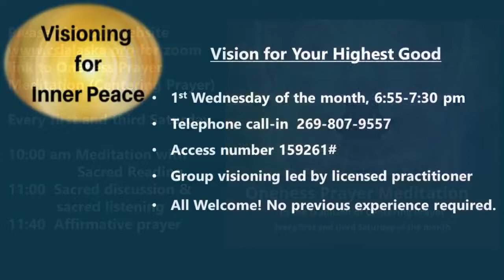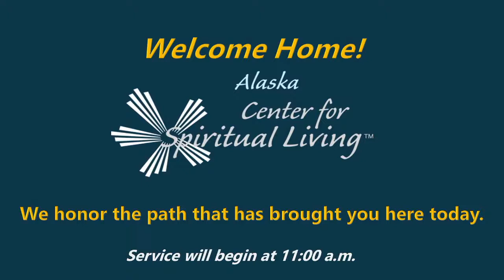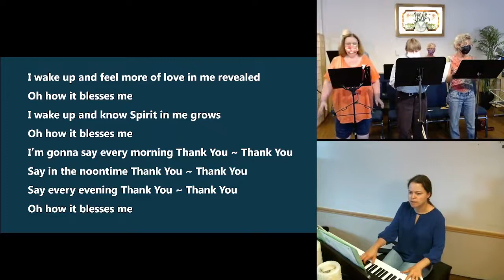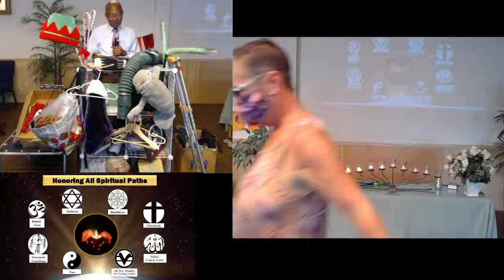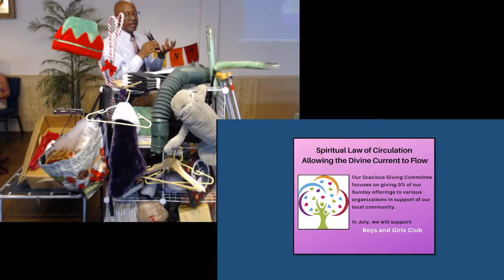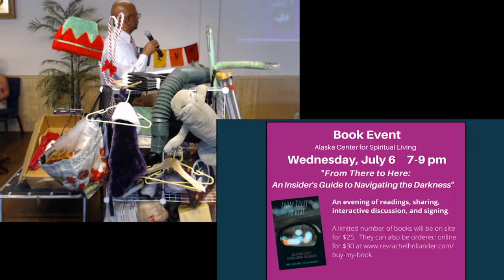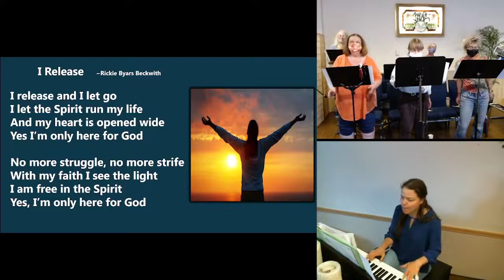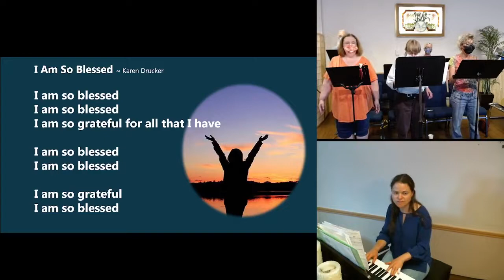"Wait, I might need that" Linda Steiner, LP 7-3-22